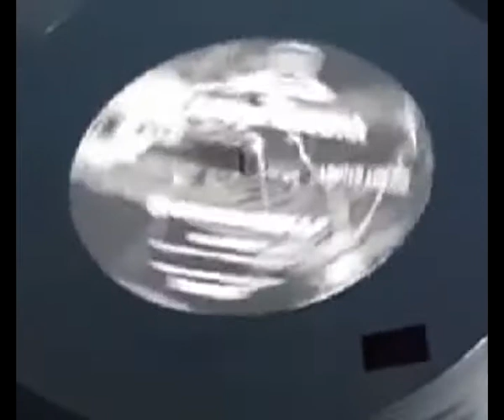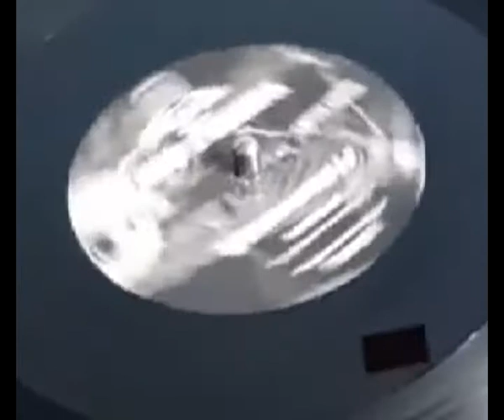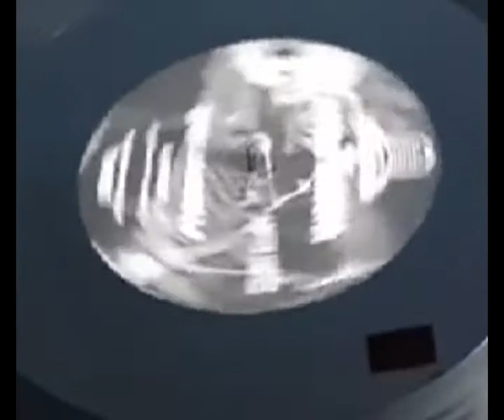JUNGLE BUDDAH Purple gnome SEVEN CHAMBERS EP